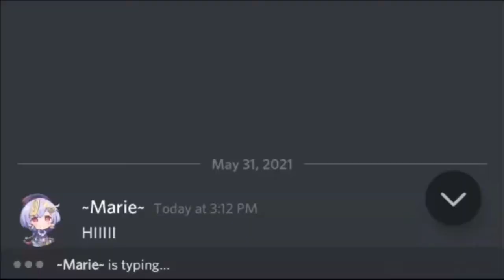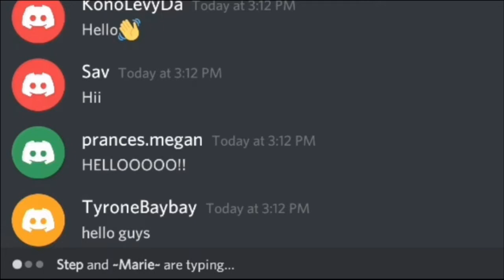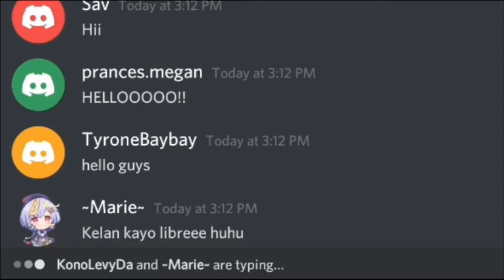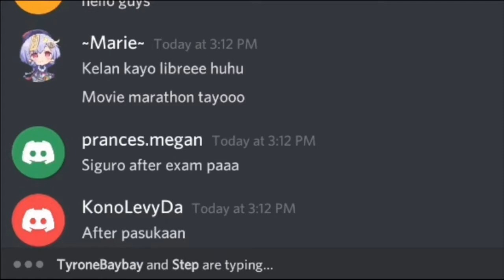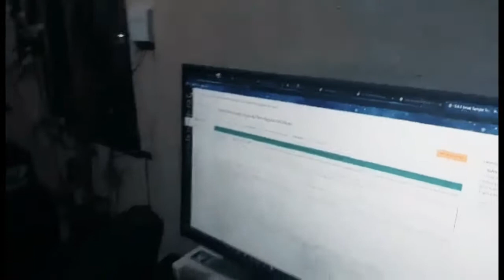Mental Health Awareness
We're here to raise awareness about Mental Health.